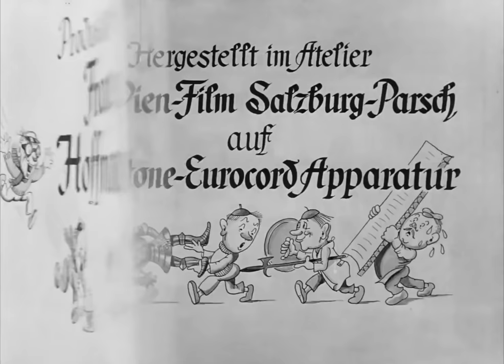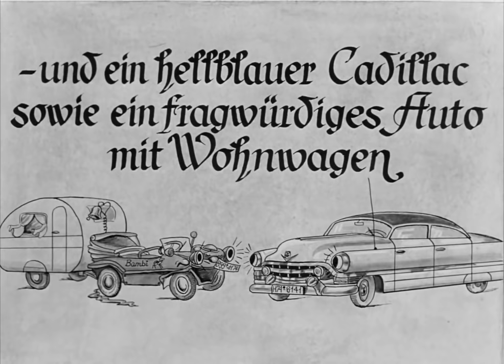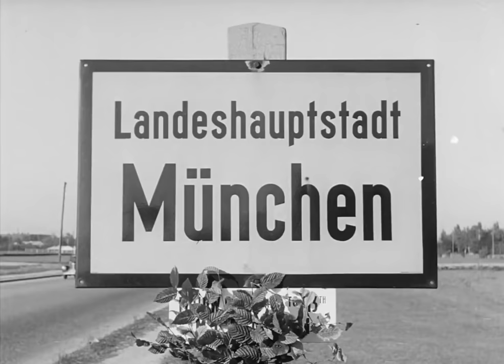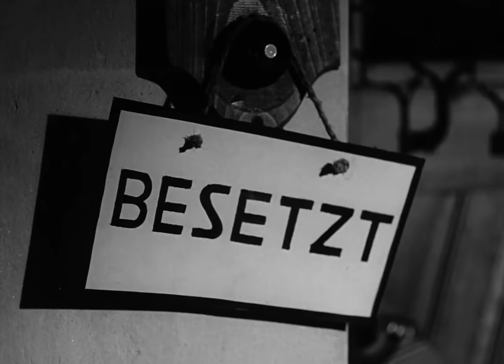Verliebte Leute Peter Alexander, Hans Moser 1954